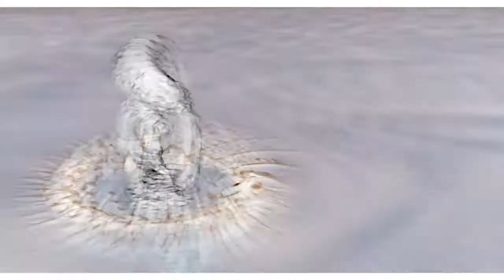dark light pattern - cubalid7 & Black Maiden |• 64k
1st place in pc 64k compo at the Ultimate Meeting 2004 (tUM)

Credits:
code: nimrod
3d: blattodea
sound:dipswitch